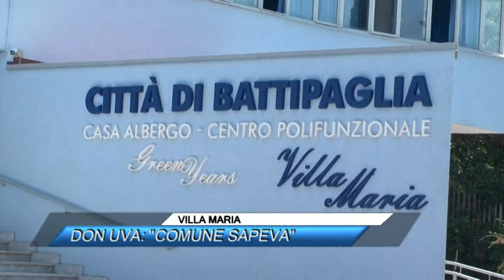🟥 VILLA MARIA, DON UVA, COMUNE SAPEVA |SUD TV 114